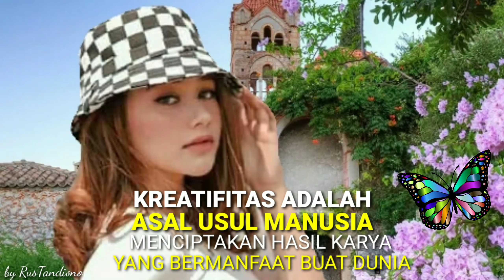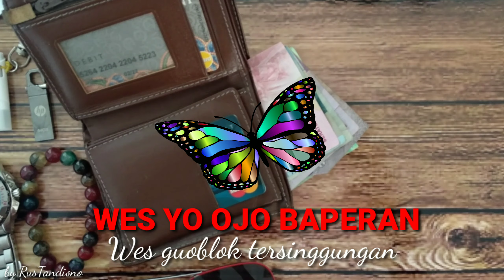Kreatifitas adalah hasil karya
Kreatifitas yg bermanfaat pada kehidupan akan merubah pola hidup manusia.